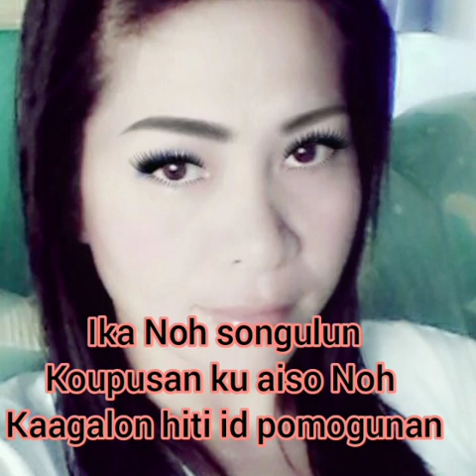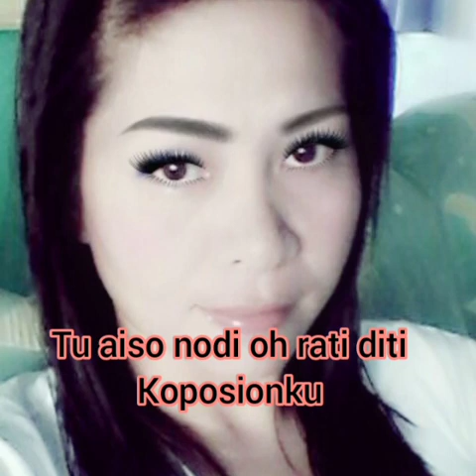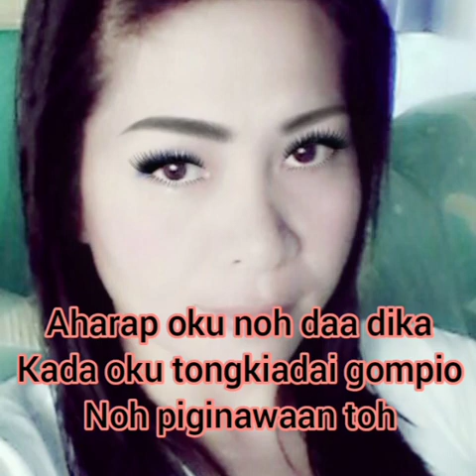Nonstop 4 lagu(timpu, Nunu rati, piginawaan,Ika Noh)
GUSTIN AGOI & Marcella MTV